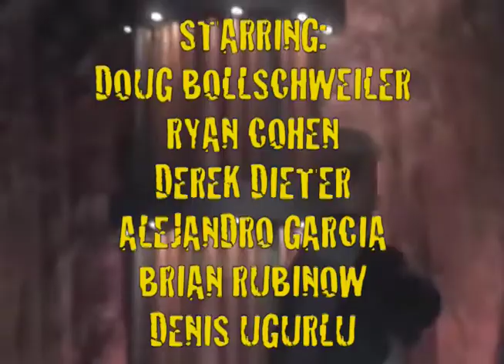Fix It In Post - Show Announcement!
An entire Hollywood-style blockbuster made up on the spot, before your very eyes. Come witness the improvised movie team FIX IT IN POST as they make their official debut at The Pack Theater in Hollywood, on Tuesday June 19th at 8:00 p.m.